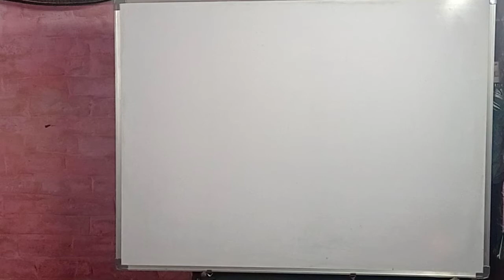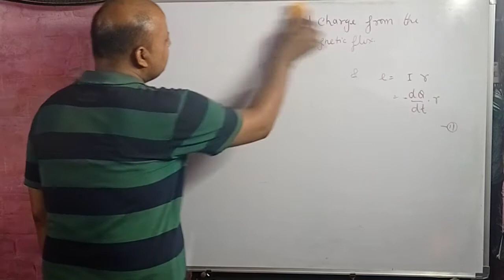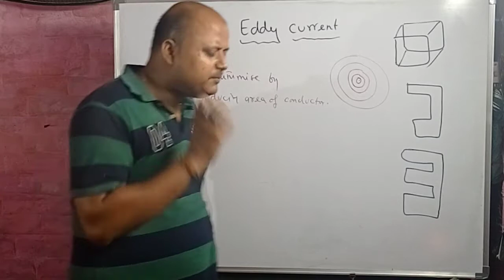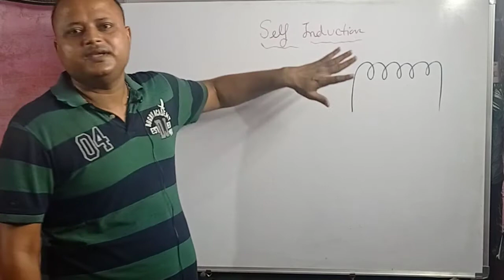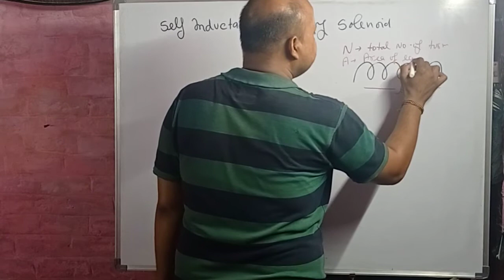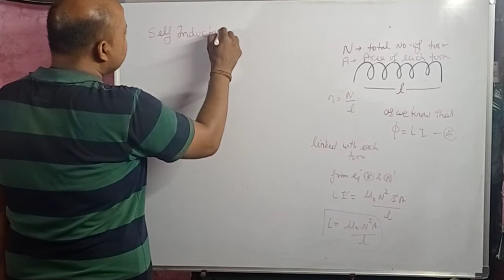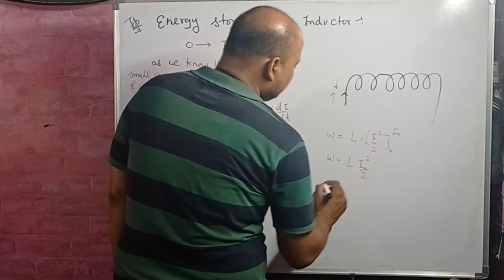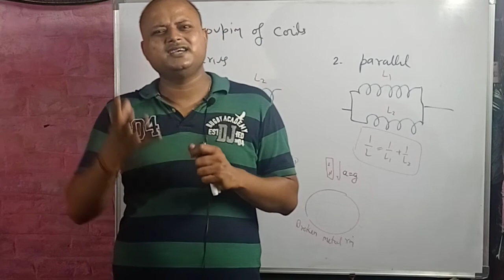Self Induction का full explanation I bilingual explanation I class 12 I yogesh sir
in this my video explanation you will get amount of induced charge from the change in magnetic flux, Eddy current ,use of Eddy current ,self induction ,self inductance of a long solenoid ,self induction of a plane circular coil, energy stored in an inductor, grouping of coils and many more information .
For class notes and competitive notes